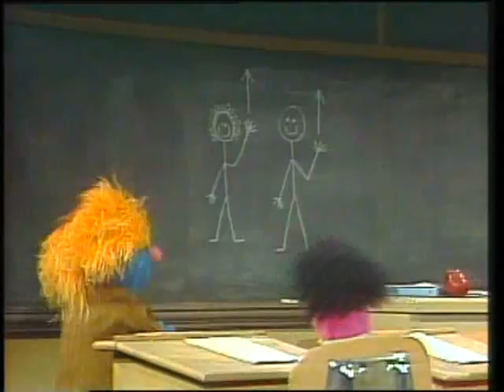Rua Sésamo - Para falar põe a mão no ar